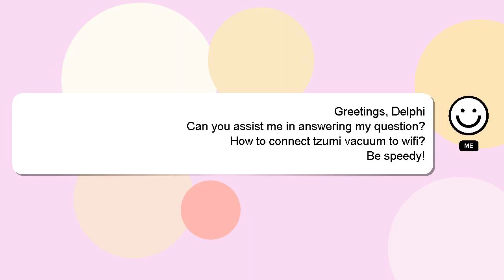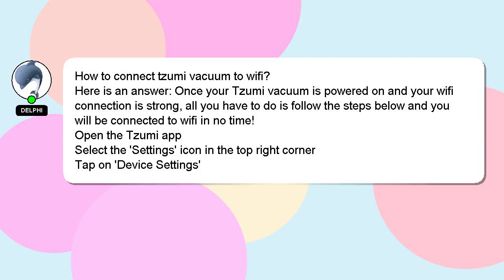How to connect tzumi vacuum to wifi?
Let me give you a quick introduction about myself, Greetings, my name is Delphi. I am capable of providing answers to your questions. - How to connect tzumi vacuum to wifi?

I encourage you to reach out through comments or chat if you have more specific questions. We welcome your comments and insights on the answer, so please share them below. Your answer will be recognized and valued, and I will 'heart' it to show my appreciation.

*2 What we are experimenting :*